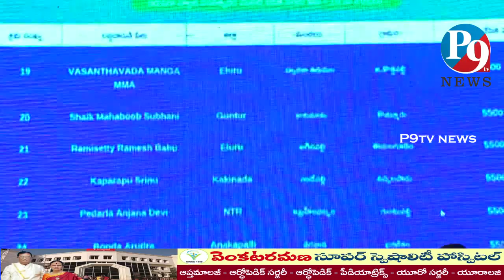17.5.2022 P9 TV NEWS